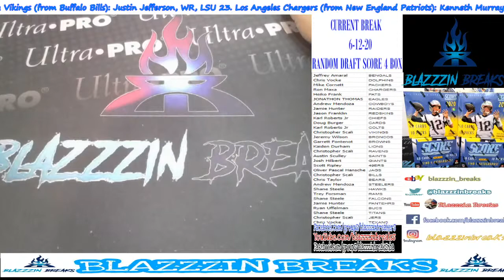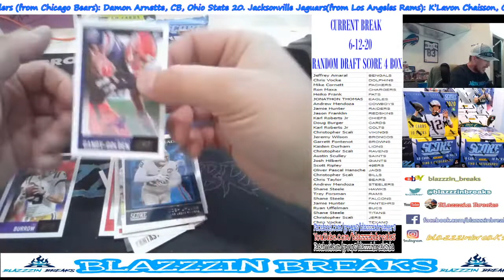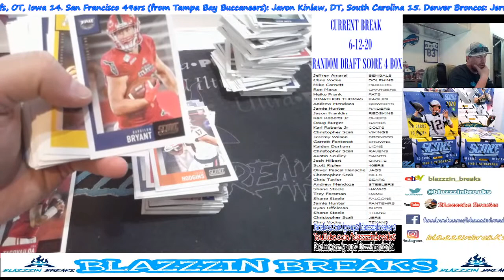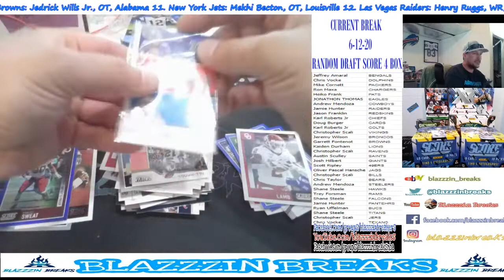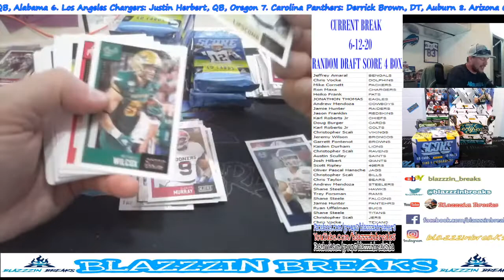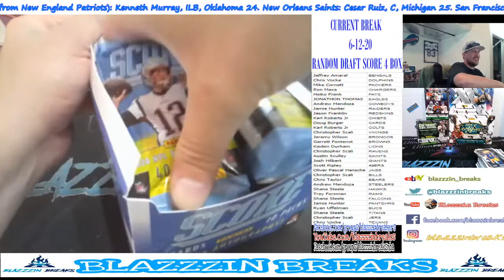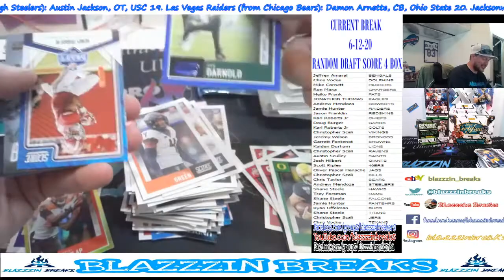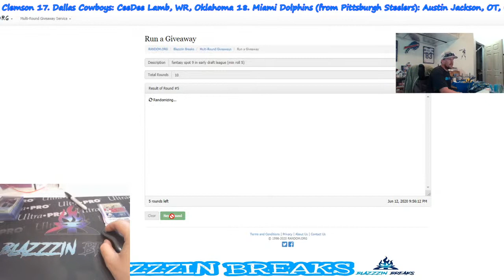Blazzzin Breaks Live Stream